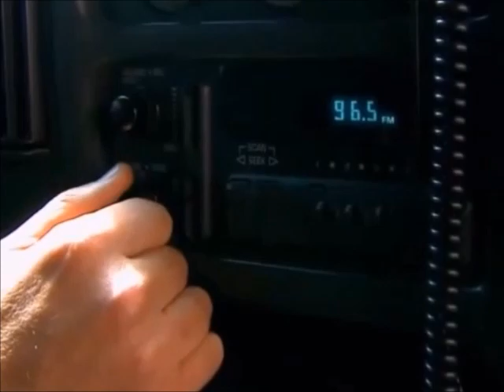Camaleões - Cap 135 - Augusto dá Uma Cotovelada em Um Homem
Augusto está sendo transferido para o presídio de segurança máxima , quando a polícia é surpreendida pelos capangas do pai de Solange , eles rendem os policiais , o vilão dá uma cotovelada num deles e consegue fugir.